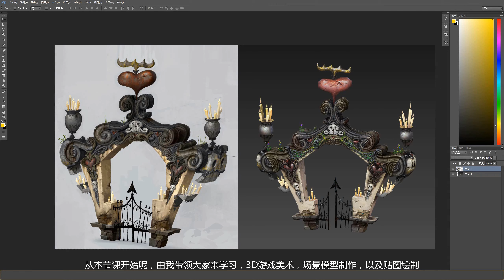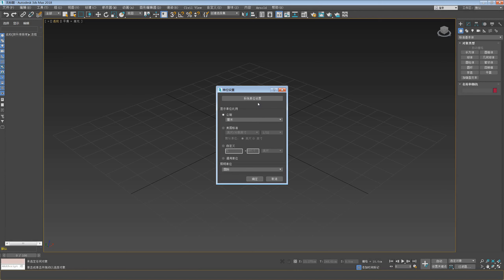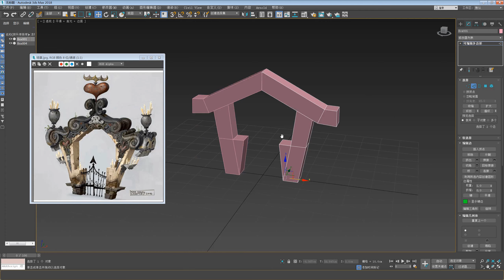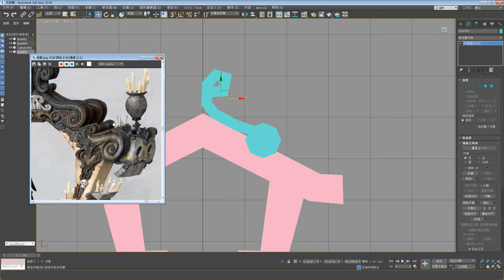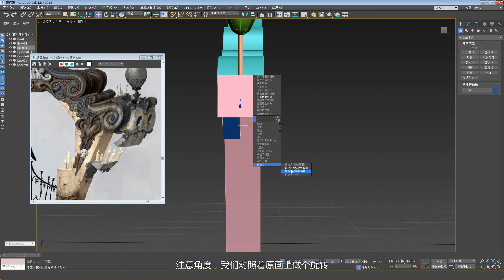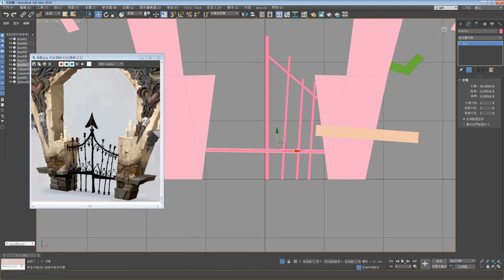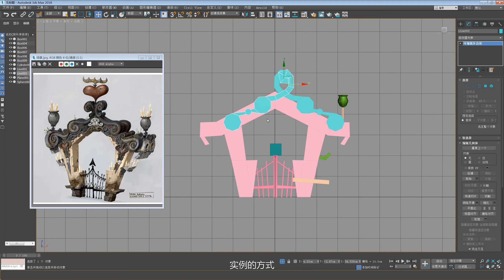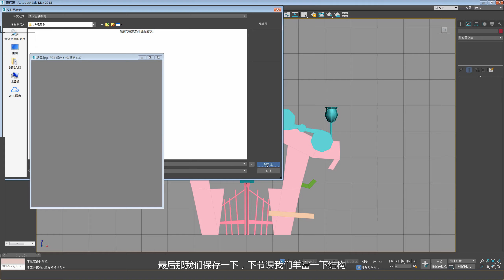北歐風格-石庫門教程第一集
北歐風格-石庫門教程
課程1：原畫分析與模型拆解
3dsMax、Bodypaint
手繪遊戲場景部件：北歐風格-石窟門
破舊類型模型製作教程